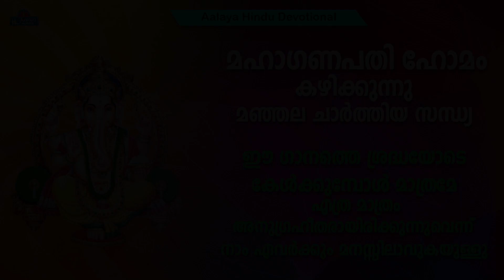Mahaganapathi Homam Kazhikkunnu | മഹാഗണപതി ഹോമം കഴിക്കുന്നു | Hindu Devotional songs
Hindu devotional
malayalam Devotinal songs
New malayalam Songs
Devotional Hits
Hit malayalam songs
Bhakthi gaanam
Aalaya Hindu Devotional
Aalaya audios and videos
Album : Ganarchana
Lyrics : Ravindran Angadipuram

# hindu devotional ayyappa songs
# hindu ayyappa devotional songs malayalam
# hindu devotional shiva songs
# hindu devotional songs lord shiva
# hindu devotional devi songs
# Madhu balakrishnan ayyappa Song
# ayyappa bhakthi ganangal malayalam
# harivarasanam
#  madhu balakrishnan krishna devotional songs
# madhu balakrishnan hindu devotional songs malayalam
# Hindu devotional Songs P jayachandran
# P jayachandran Ayyappa Songs
# ganapathi devotional songs Malayalam
# Krishna Devotional Songs
# hindu krishna devotional songs malayalam
# sree guruvayoorappan devotional songs
# Hindu devotional Songs yesudas
# hindu # Devotional
# malayalam Bhakthi Ganagal
# hindu bakthi songs malayalam
# hindu devotional old songs malayalam
# jayachandran bhakthi ganam malayalam
# yesudas malayalam devotional hits
# mg sreekumar bhakthi ganam malayalam
# hindu devotional songs malayalam ganapathi bhagavane